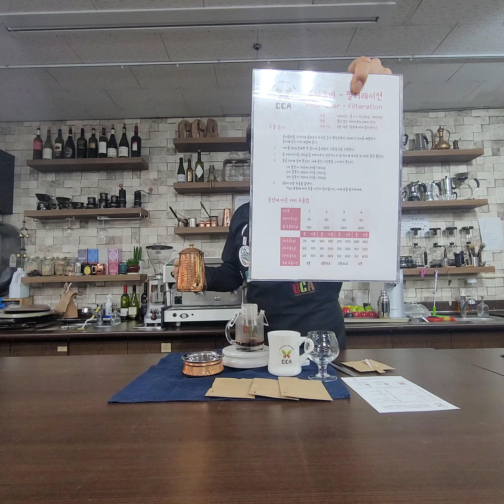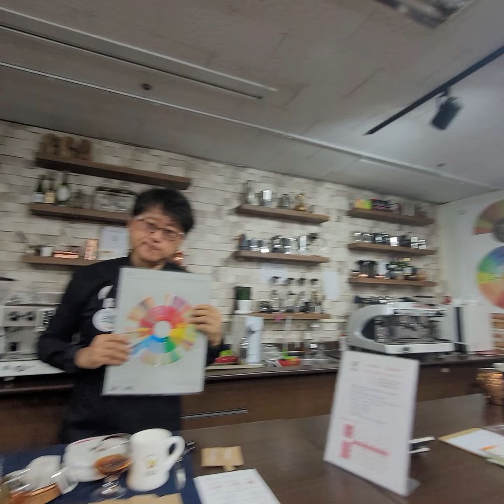커피의 세계사, 커피 드립 방법_멕시코 게이샤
2021년 중곡문화체육센터도서관에서 진행된 인문학 프로그램
"커피의 세계사 :  오감으로 즐기는 커피 인문학"
수업 중 사용된 커피 드립핑 방법 동영상입니다.